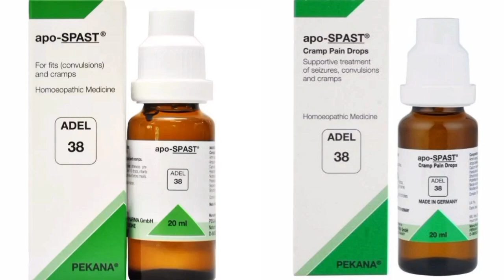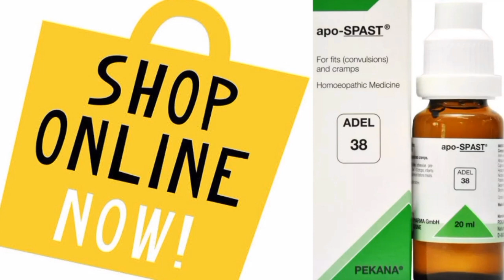ADEL 38 Apo-Spast Drops का उपयोग कैसे करें? ADEL 38 Drops - ADEL 38 Drops Benefits in Hindi.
ADEL 38 Apo-Spast Drops का उपयोग कैसे करें? ADEL 38 Drops - ADEL 38 Drops Benefits in Hindi. The Mahafuzur Homeopathy.

Assalamu Aalaikum Friends Main Aj Ap Logo K Sath Adel Company Ki Adel 38 Drops K Bare Main Jan Kari Dunga Or Isko Ap Kis Kis Kam Pa Or Kis Tarah Sa Istemal Karenge Ush K Bare Main Jan Kari Dunga. Thanku So Much YouTube.

adel 38 uses in hindi
adel 38 homeopathic medicine
adel 38 uses
homeopathic medicine for epilepsy
the mahfuzur homeopathy
adel 38 drops
adel drops review
epilepsy
epilepsy treatment
epilepsy in hindi
epilepsy pathophysiology
epilepsy video
epilepsy pharmacology
epilepsy malayalam
epilepsy disease
epilepsy seizure
epilepsy medicine lecture
adel 38
adel 38 homeopathic medicine in hindi homeopathy medicine in hindi
homeopathy medicine for twitching
homeopathy medicine for stiffness
homeopathy medicine for paralysis
homeopathy medicine for epilepsy

Adel Pekana Adel 38 (Apo-Spast) (20ml)
Beneficial in loss of movements & sensation in body & neuralgia,